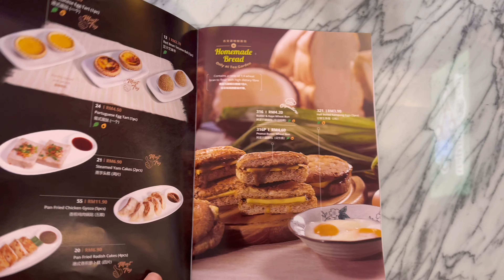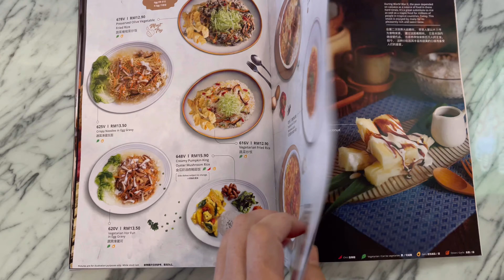Tea Garden Puchong , Ioi Mall Puchong